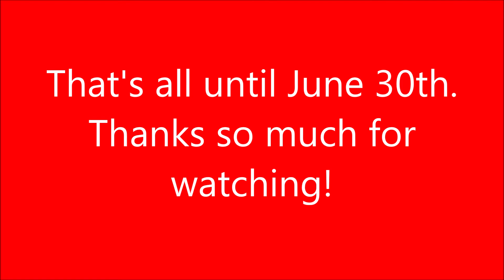Morning Trains at Hull, 22/06/2018.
Morning trains at Hull with the Hull Executive.

LOCATION: Hull, England, United Kingdom.
Street: Ferensway.
Postcode: HU2 8NH.
Timetable used: Hull.
Trains featured: 144 'Pacer', 155 'Super Sprinter', 158 'Express Sprinter', 180 'Adelante', 185 'Desiro'.
Mileage: None.
Game: None.

(c) Copyright MA Productions 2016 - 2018, do not distribute without permission.